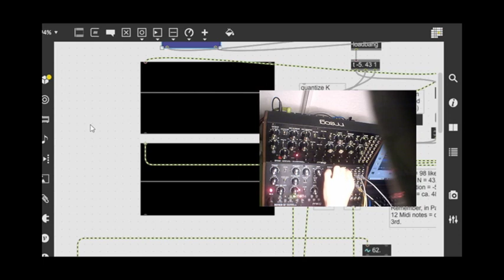Microtonal Moog 43, Short (Harry Partch 43 notes per octave)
A harmonic canon sample, midi produced by controlled curves and sent to a KS synth, a harmonic phase-modulation synth, and an external Mother-32 and Subharmonicon. Thanks to Philip Meyer for the microtonal midi tools, G. Wakefield and G. Taylor for the quantizing curves inspiration, and M. Blauw for the Moogs! All done with Max.